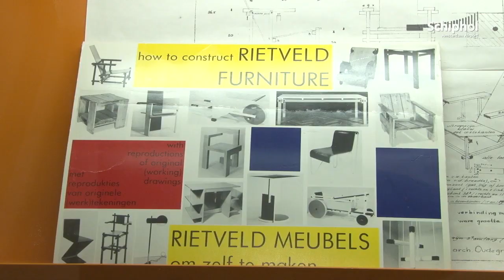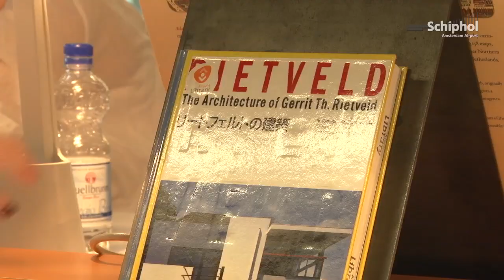100 x Rietveld op Schiphol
Tot eind april is bij de Airport Library op Schiphol een tentoonstelling te zien van meubels van Rietveld in het klein, gemaakt door Harry Hoek.